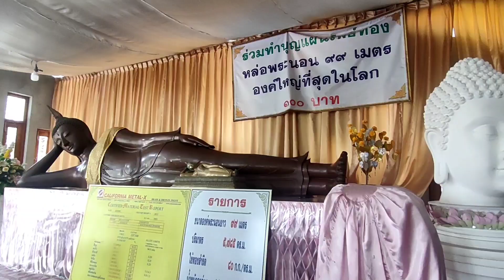วัดสรพงษ์ ( วัดโนนกุ่ม) Non Kum temple 農金寺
วัดสรพงษ์ วัดโนนกุ่ม หรือ วัดหลวงพ่อโต

มูลนิธิสมเด็จพระพุฒาจารย์ โต พรหมรังสี เมตตาบารมี หรือที่รู้จักในชื่อ มหาวิหารสมเด็จพระพุฒาจารย์ (โต พรหมรังสี) หรือ วิหารหลวงพ่อโต หรือ วัดหลวงพ่อโต เป็นที่ประดิษฐานองค์สมเด็จพระพุฒาจารย์ (โต พฺรหฺมรํสี) ตั้งอยู่ในเขตบ้านโนนกุ่ม บริเวณริมถนนมิตรภาพ ตำบลมิตรภาพ อำเภอสีคิ้ว จังหวัดนครราชสีมา ห่างจากตัวเมืองนครราชสีมาประมาณ 42 กิโลเมตร เป็นที่ประดิษฐานรูปหล่อทองเหลืองสมเด็จพระพุฒาจารย์ (โต พฺรหฺมรํสี) (หลวงพ่อโต) ขนาดใหญ่ที่สุดแห่งหนึ่งในประเทศไทย โดยมีสรพงษ์ ชาตรี ดาราภาพยนตร์ชื่อดังเป็นผู้ดำเนินการก่อสร้าง บริเวณโดยรอบตกแต่งเป็นสวนไม้ดอกไม้ แต่เดิมมูลนิธิมีพื้นที่ 3 ไร่ ภายหลังด้วยแรงศรัทธาจากประชาชนที่ช่วยกันบริจาคเงินเข้ามา ทำให้เนื้อที่ของมูลนิธิขยายไปถึง 150 ไร่ บ้างเรียกมูลนิธินี้ว่า วัดสรพงษ์ เพราะเป็นผู้ริเริ่มสร้าง

สถานที่แห่งนี้มักถูกเข้าใจผิดว่าคือ วัดโนนกุ่ม หรือ วัดบ้านโนนกุ่ม เนื่องจากมูลนิธิฯ ตั้งอยู่ในเขตบ้านโนนกุ่ม และมีที่ดินติดกับเขตวัดโนนกุ่มซึ่งเป็นวัดประจำหมู่บ้าน

มหาวิหารเป็นแบบกุฎาคาร (เรือนยอดเจดีย์เพื่อประดิษฐานพระพุทธรูป)

รูปหล่อหลวงพ่อโตประกอบพิธีเททองหล่อส่วนเท้าตั้งแต่สะเอวลงมา ที่วัดเกตุไชยโยวรวิหาร จังหวัดอ่างทอง รวม 3 ส่วน 127 ชิ้น แล้วนำส่วนนั้นๆ มาประกอบเป็นรูปหล่อ แล้วเสร็จเมื่อวันที่ 1 เมษายน พ.ศ. 2543 รูปหล่อหน้าตักกว้าง 8 เมตร 1 นิ้ว สูง 13 เมตร หนัก 61 ตันค่าก่อสร้าง 9 ล้านบาทเศษ

* กราบสักการะ  หลวงปู่โตองค์ใหญ่   พระพุทธชินราช หลวงพ่อทันใจ
* ที่จอดรถสะดวก
* วัดสวยงาม กว้างใหญ่ สะอาดมาก

ที่อยู่ :  20 ถ. มิตรภาพ ตำบล มิตรภาพ อำเภอสีคิ้ว นครราชสีมา 30140
โทรศัพท์ : 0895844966
โลเคชั่น :  วัดโนนกุ่ม (หลวงพ่อโต)